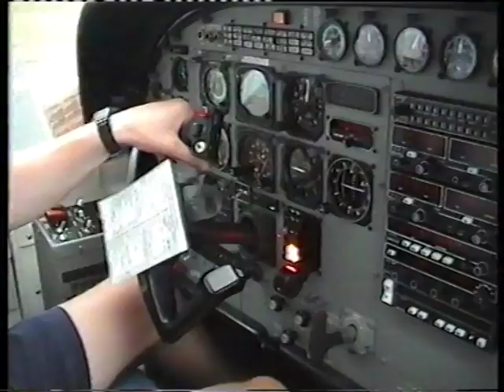1999Maldives.mp4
數碼修復1999年MALDIVES SUN ISLAND潛水之旅。這是我首次在香港以外地方潛水。這片是由VHS 帶數碼化，因VHS 機已很難找，只能由一台非常舊，很久未用過的VHS機來轉。這片及機是由其中一團友拍，因她是首次用攝錄機，請見諒本片的質素。